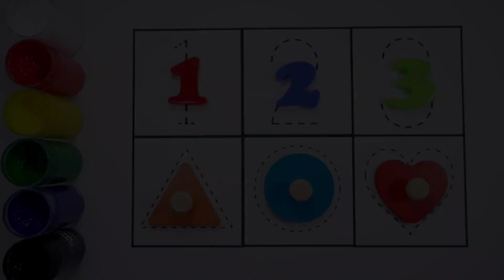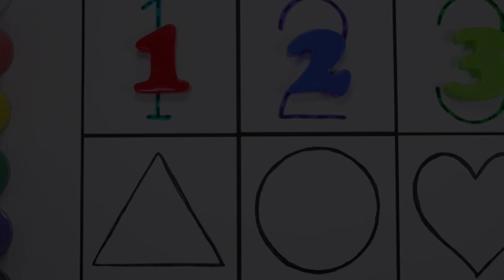Learn Shapes, Numbers, colors for kids | Counting 1 to 100, count 123 | Learning videos for Toddlers